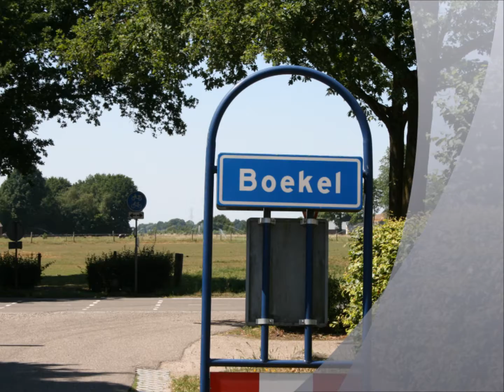Boekels volkslied (Accordeon)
Boekels Volkslied door Dirktoets